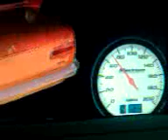AVTOS 011 YENI 2014